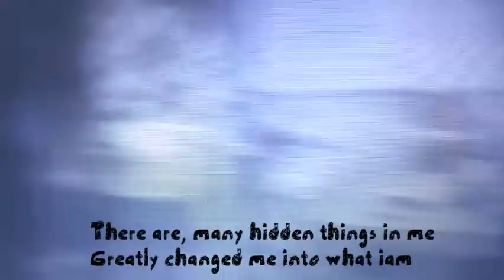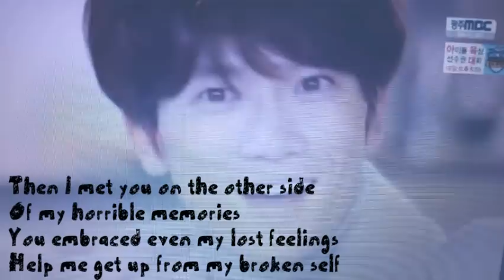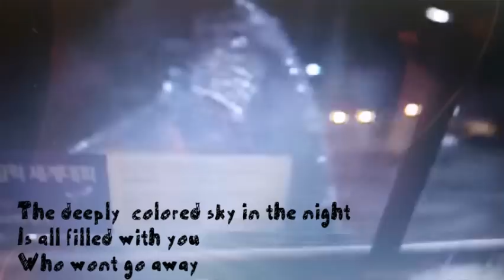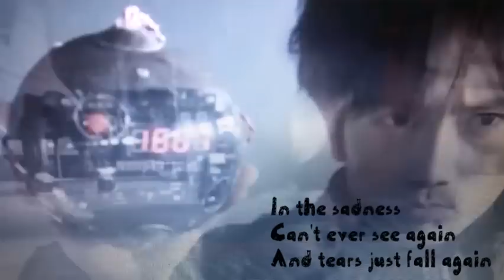[English Version]HALLUCINATION-Kill Me,Heal Me OST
So before this awsome drama ends, ive made this english version. Not so good in rapping though that's why it took me a lot of time to make this cover.hihi.
Made just to satisfy my kdrama addiction :)